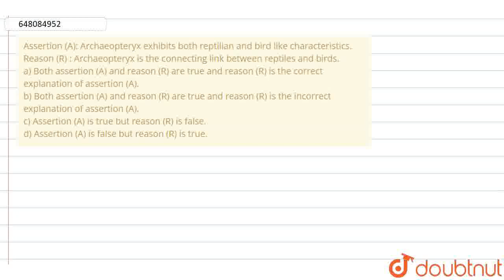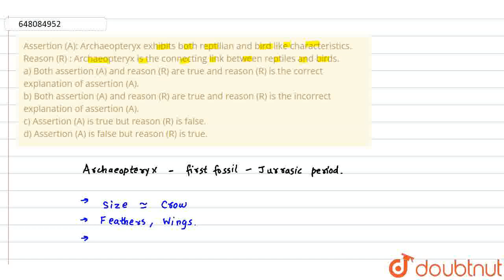Assertion (A): Archaeopteryx exhibits both reptilianand bird like characteristics. Reason (R) : ...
Assertion (A): Archaeopteryx exhibits both reptilianand bird like characteristics. Reason (R) : Archaeopteryx is the connecting link between reptiles and birds.\na) Both assertion (A) and reason (R) are trueand reason (R) is the correct explanation of assertion (A). \nb) Both assertion (A) and reason (R) are trueand reason (R) is the incorrect explanation of assertion (A). \nc) Assertion (A) is true but reason (R) is false.\nd) Assertion (A) is false but reason (R) is true.
Class: 10
Subject: BIOLOGY
Chapter: NEW CHAPTERS AND QUESTIONS BASED ON LATEST TYPOLOGIES INTRODUCED BY CBSE FOR 2021-22 EXAMINATION
Board:CBSE

👉 Have Any Query? Ask Us.